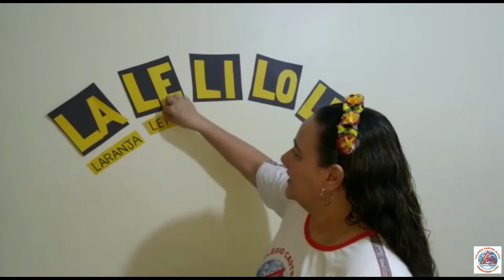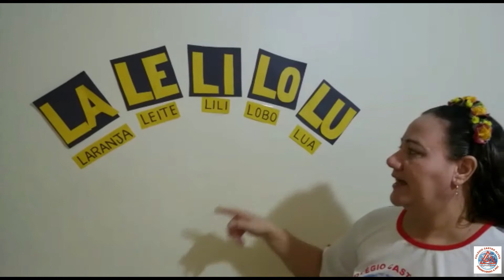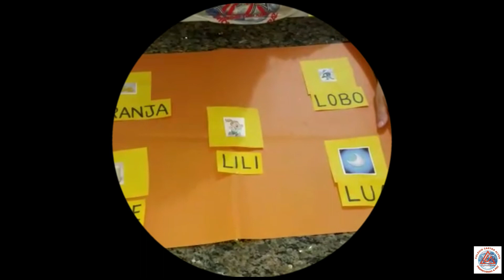Videoaula da Tia Sandra Regina - Apresentando a Letra L